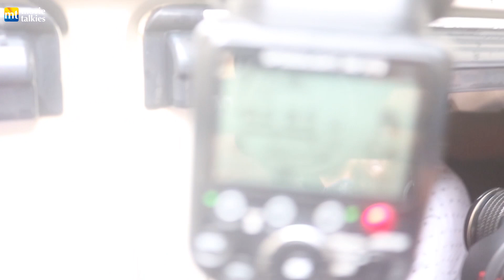BAIL or CUSTODY? Raj Kundra leaves from Byculla Jail for his court hearing in Adult Film Case